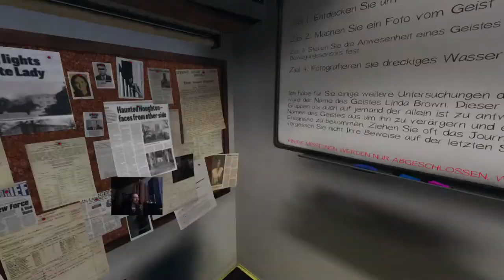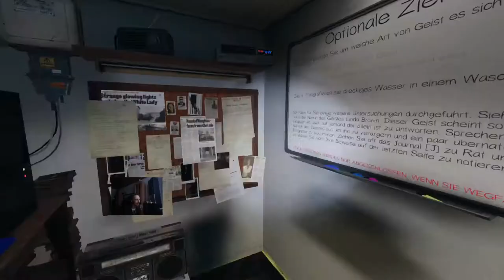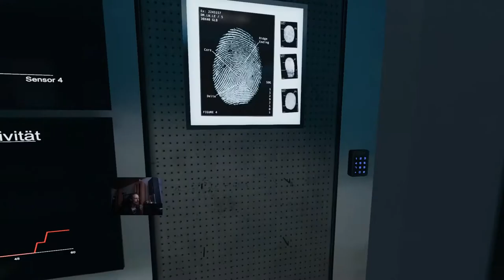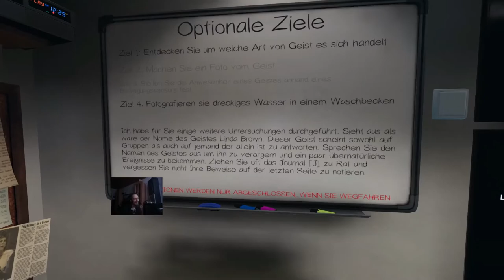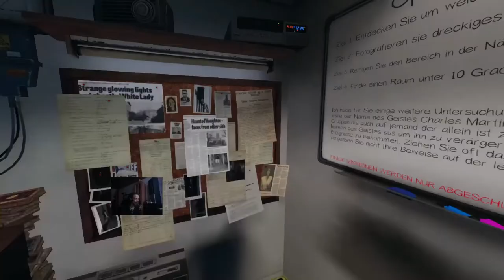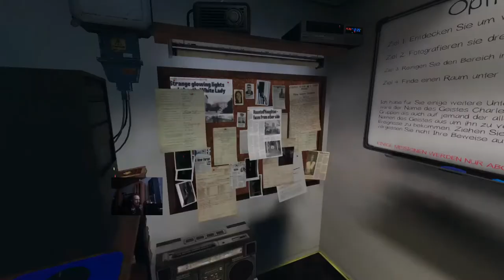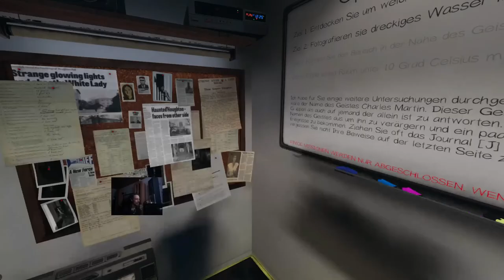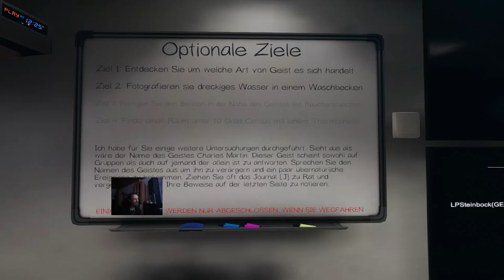Phasmo Doppelfolge (Farmhaus[Profi]/Road house[Anfänger])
Hallo Zusammen,

Leider hatte OBS grade nicht die lust zu tun was ich wollte demnach ist die cam nicht am richtigen platz wie auch nicht in der richtigen grösse. Die Qualität des videos ist nicht die beste aber anders gings grad nicht. Ab und an Ruckelt das game bis zum ende ab da fast schon zu extrem grund ich hatte einen hintergrundprozess der mächtig leistung genommen hat.

ICH WÜNSCHE ALLEN DIE ES SICH TROTZDEM GEBEN VIEL SPASS BEIM SCHAUEN

Der Steinbock